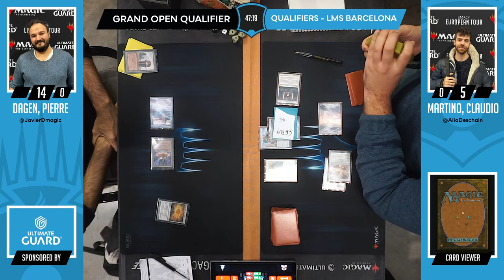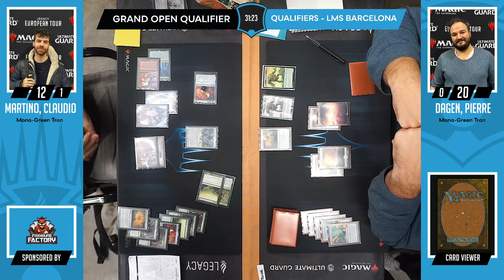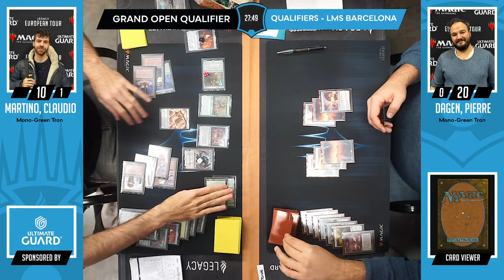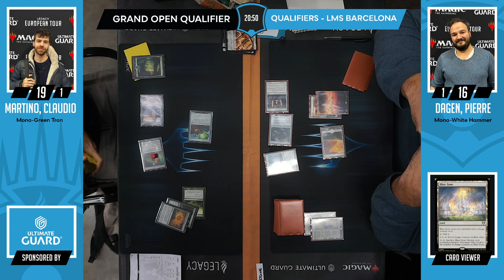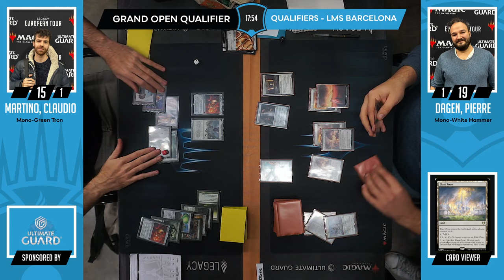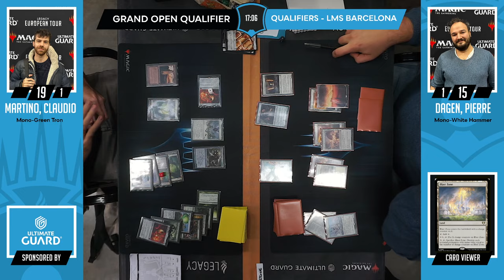[MTG Modern] [Dec. 09, 2023 ] LMS Barcelona Day 1 Mono-G Tron vs Mono-W Hammer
Pierre Dagen  (Mono-W Hammer) vs. Claudio Martino (Mono-G Tron)